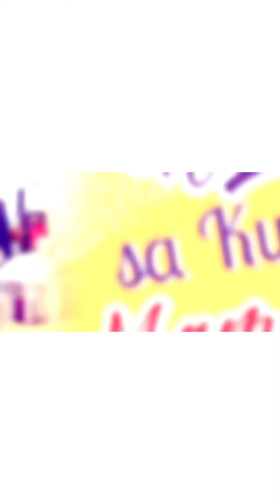My Lasagna Eggplants without pasta 🍆